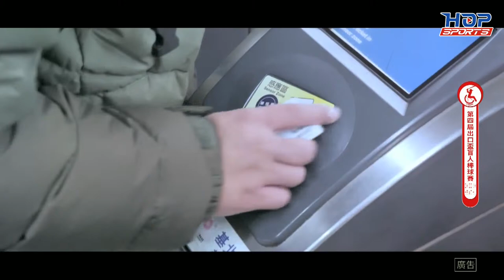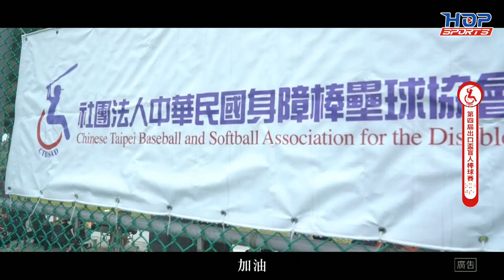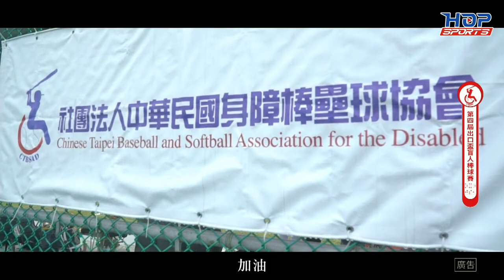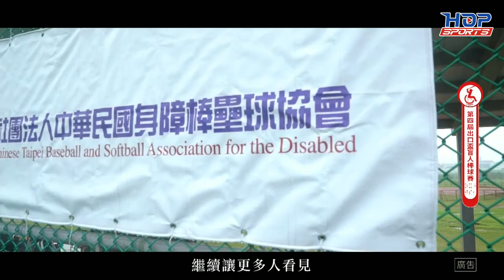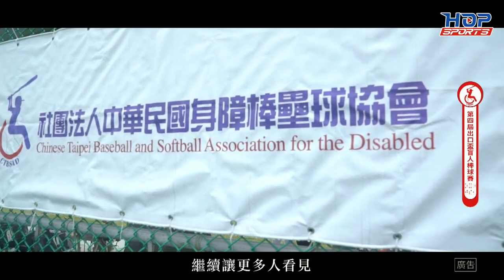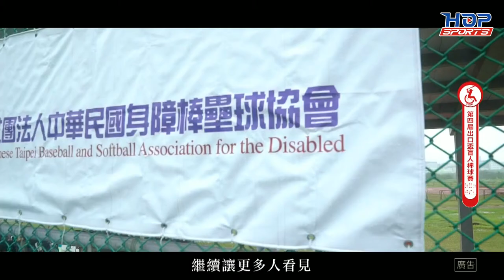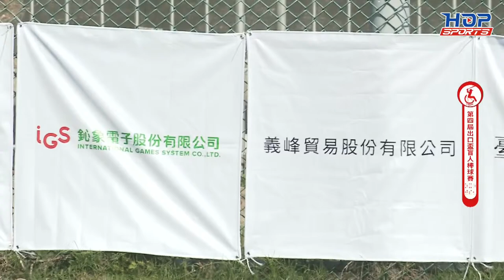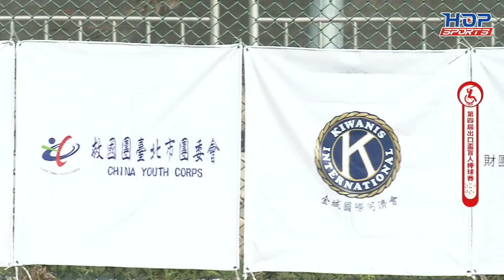03/24(日) 14:30 LIVE｜夜魔俠盲人棒球隊 vs. 雄霸盲人棒球隊｜2024 第四屆出口盃盲人棒球賽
由社團法人中華民國身障棒壘球協會 主辦「2024 第四屆出口盃盲人棒球賽」將於3月24號在新北市鹿角溪身障棒壘球場舉行。
「出口盃」規模逐年擴大，對象除以往有身障、聽障、女子及不老族群以外，增加了以視障族群為對象的出口盃賽，賽事受到社會各界的一致好評與大力支持，今年將繼續舉辦第四屆「 出口盃 」盲人棒球賽。
透過舉辦「出口盃」盲人棒球賽，為視障族群提供一個平等的棒球舞台，一同於扇形的棒球場上享受陽光及棒球帶來的快樂，同時讓更多人理解「運動是人人平等的權利」。
歡迎一起收看直播為參賽選手及隊伍加油💪
00:00 直播開始
08:42 訪問球員 (夜魔俠 郭亦倫)
13:48 訪問球員 (雄霸 陳傑閔)
34:00 第1局
52:17 第2局
01:08:30 第3局
01:34:44 第4局
01:48:22 第5局
02:06:39 第6局
02:26:02 賽後講評
🔍2024 第四屆出口盃盲人棒球賽 賽事資訊
📹2024 第四屆出口盃盲人棒球賽 直播平台